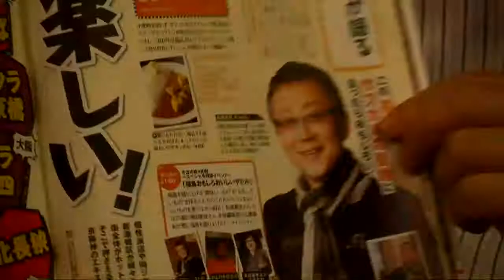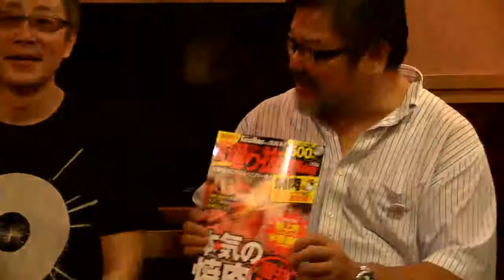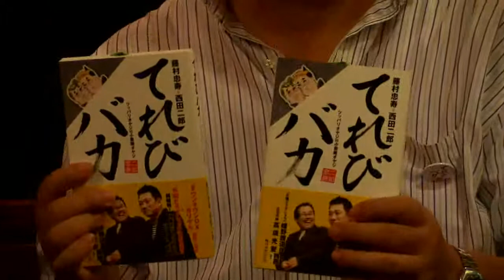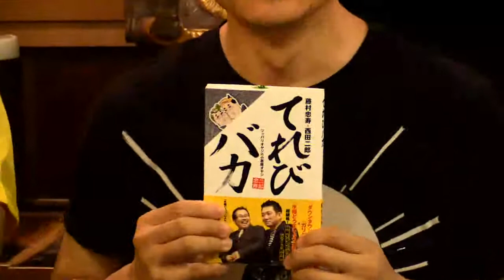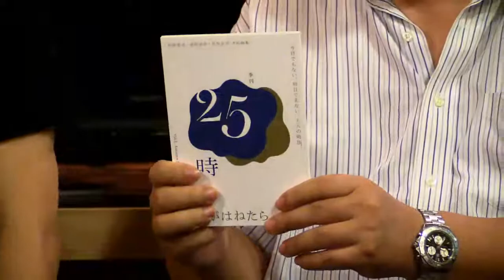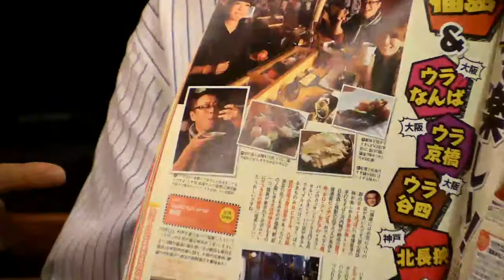松尾貴史さん生出演！さばのゆ×関西W 「大阪・福島おもしろおいしいサミ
福島を盛り上げる“おいしいもの”や“おもしろいもの”を作る人たちのこだわりやコツを、おいしいものを食べながら紹介する対談イベントを9/24に開催。銭湯風のイベント酒場「さばのゆ」（大阪・福島）と関西ウォーカーとのコラボイベント。出演は般゜若のオーナーでありコラムニストの松尾貴史さんが生で登場！さらに、さばのゆの店主の須田泰成さん、 関西ウォーカーからは編集長の玉置泰紀が出演。